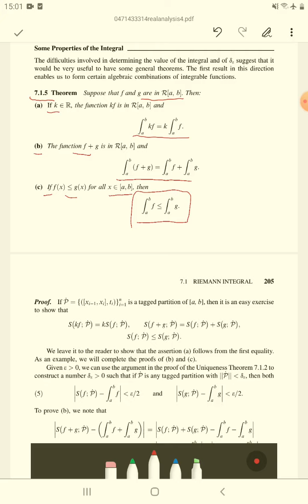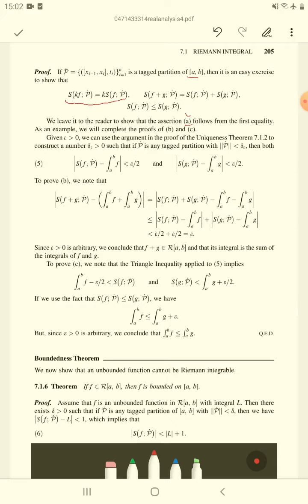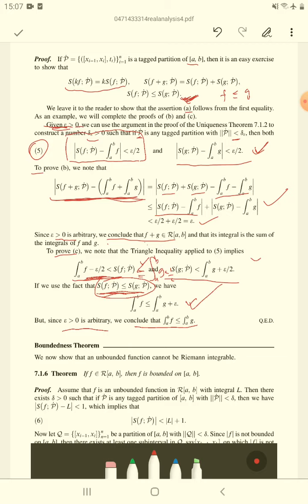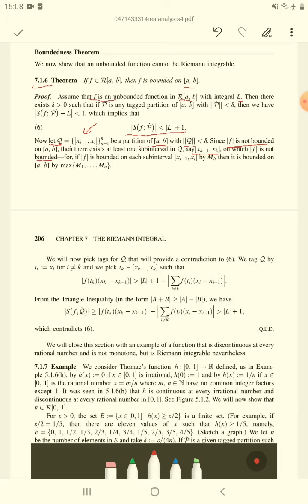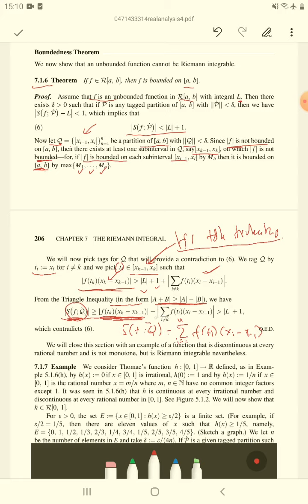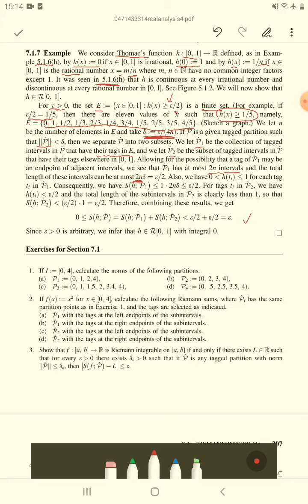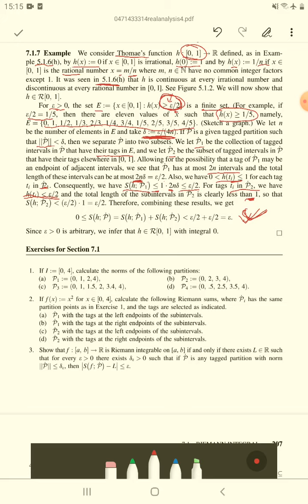7.1.5-7.1.7 Sifat Interal Riamamn